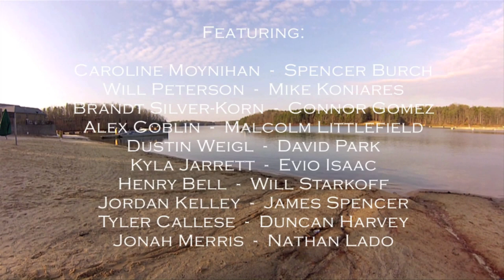Middlebury Crew Spring Training Trip - GoPro Hero3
Turn on HD, crank the volume up, and enjoy!
Middlebury Crew presents a thrilling view of their Spring Break training trip to Lake Lanier, GA.

We do not claim credit for any of the music used in this video.